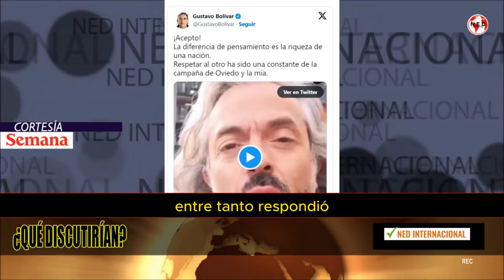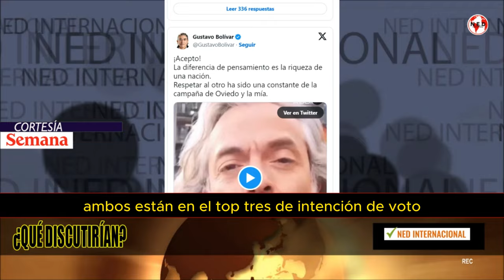📌 GUSTAVO BOLIVAR ACEPTÓ INVITACIÓN A CENA DE JUAN DANIEL OVIEDO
En la contienda electoral no todo son desencuentros, más allá de que se han normalizado las pullas y los encontrones entre candidatos, tanto en los debates como en las redes sociales. En la política también se tienden puentes para el diálogo: Gustavo Bolívar y Juan Daniel Oviedo son ejemplo de ello.
CONFIDENCIALES SEMANA